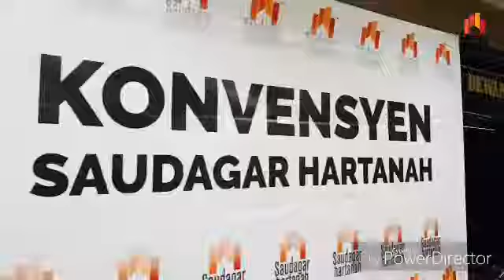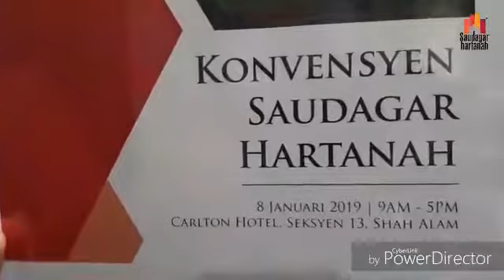Konvensyen Saudagar Hartanah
Saudagar Hartanah